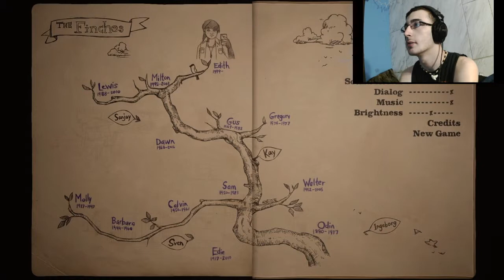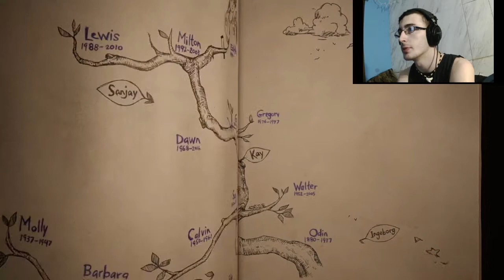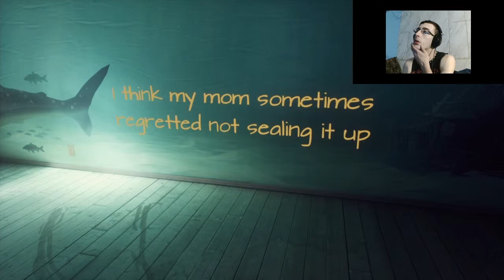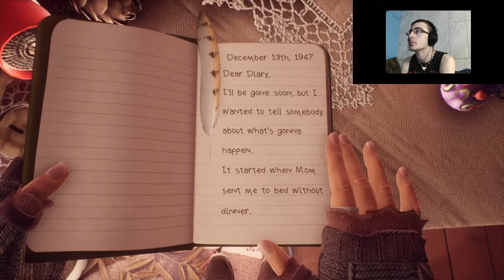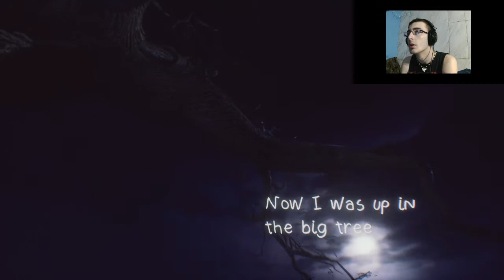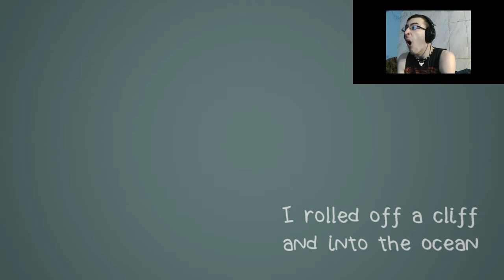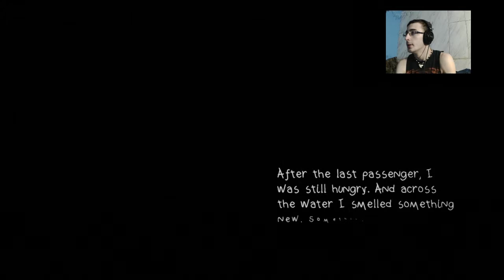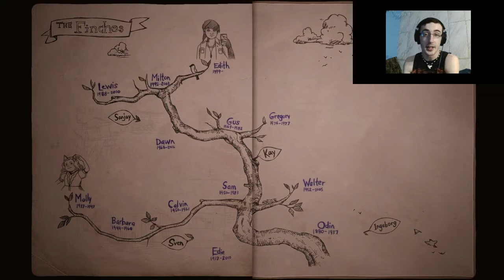What Remains Of Edith Finch #1 | I HAD AN EMS CALL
Special shoutout to Lilmama's gaming channel! Really cool channel full of gaming and funny vids, did us at Wraveltash Game a HUGE favor with a stream raid a couple days ago, check them out!